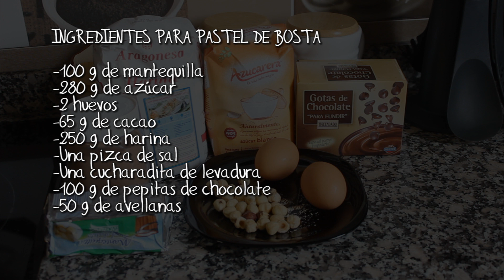Cocina con Dark Souls - Pastel de Bosta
Celebramos el estreno de Dark Souls con receta.

También podéis seguirnos en nuestras cuentas personales de Twitter, donde también hablamos de JoyNet y temas relacionados:

Música por José Manuel Guerra, puedes escucharla y descargarla o seguirle en Twitter